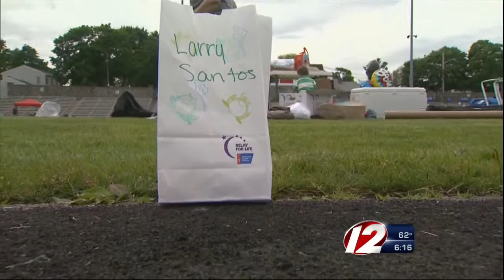Relay For Life Event Friday In East Providence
Teams and volunteers in East Providence will begin their event Friday at Pierce Memorial Stadium.